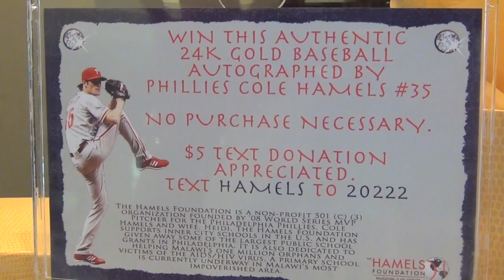Win A 24k Gold Baseball Signed by Cole Hamels at Benari Jewelers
Benari Jewelers has teamed up with The Hamels Foundation as the exclusive jewelry sponsor for Diamonds and Denim 2012. In anticipation of the big event, you can stop in Benari Jewelers of Exton or Newtown Square and enter to win a PRICELESS 24k Gold Baseball signed by Cole Hamels!

24k Gold Baseball Benari Jewelers Locations:

299 Main St
Exton, PA

3606 West Chester Pike
Newtown Square, PA